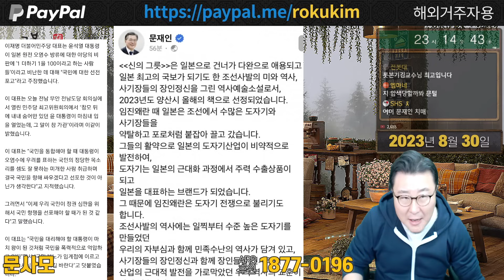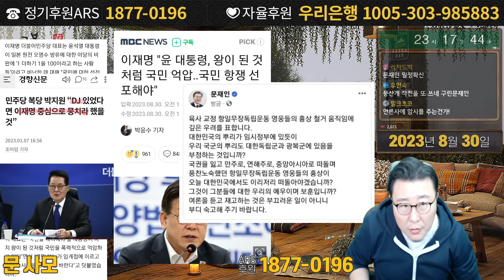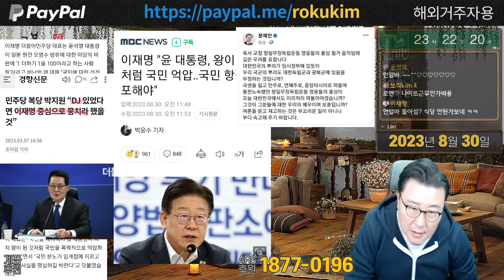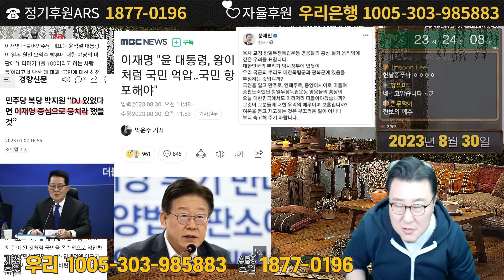문재인의 SNS정치 안통한다! 한가하게 책추천! 이재명으로 하나가 되자는 말 절대 안한다! 김대중 노무현이였더라면? 홍범도흉상 핵폐수방류 여론 시선돌리기 윤석열 지킴이 최고등급악마